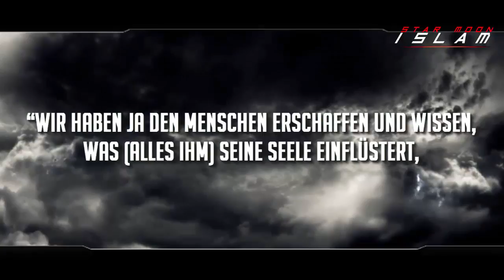Das Echo┇Geschichte zum Nachdenken [HD]